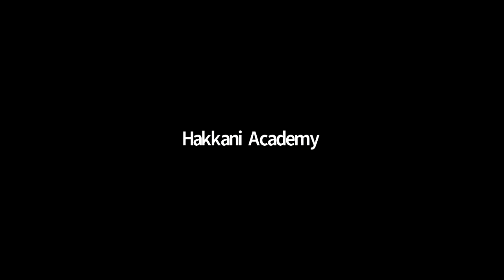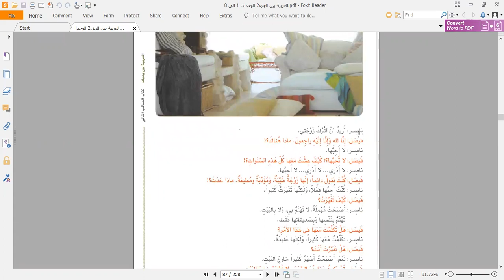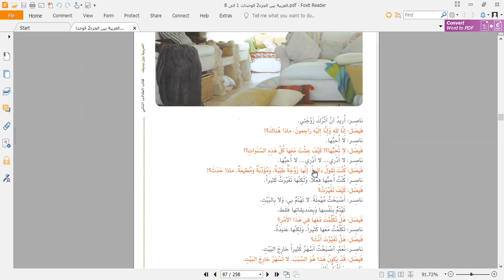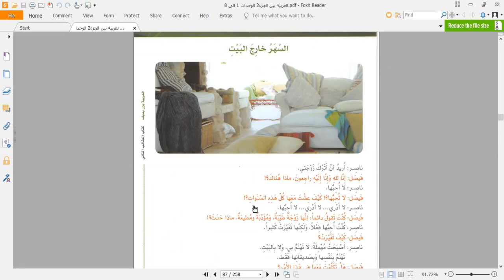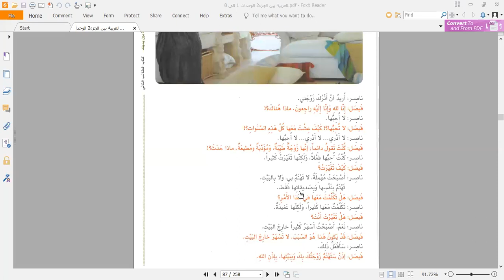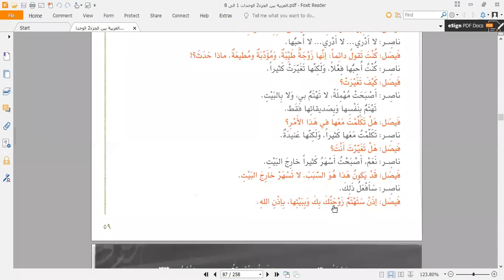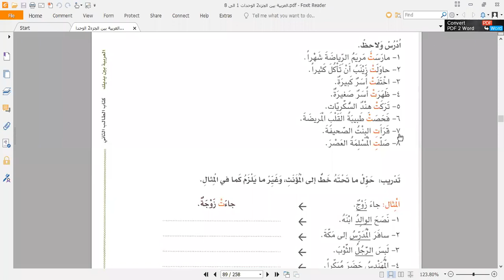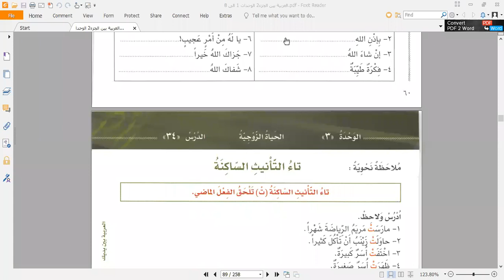Arabe Espanol Ruso Leccion 6.09.2021.